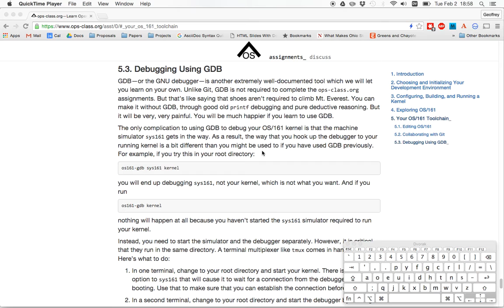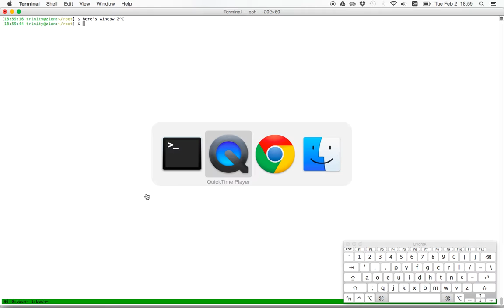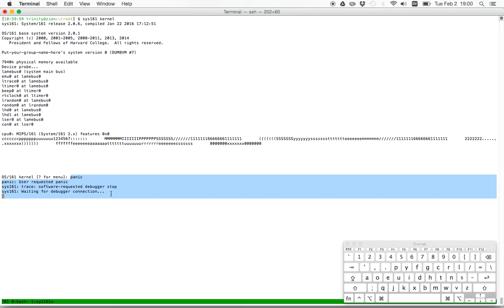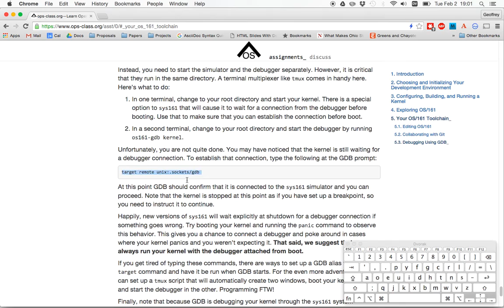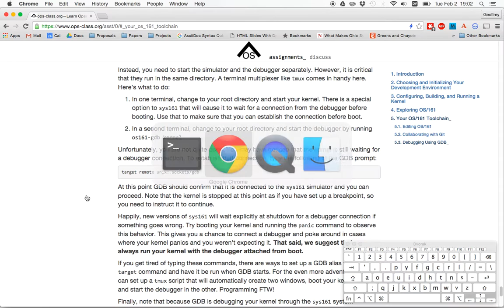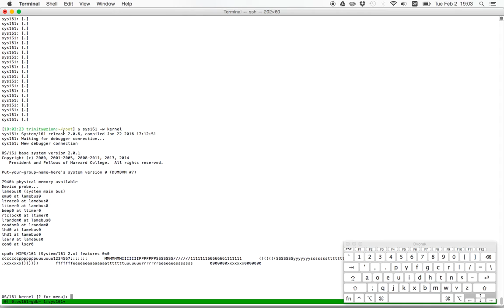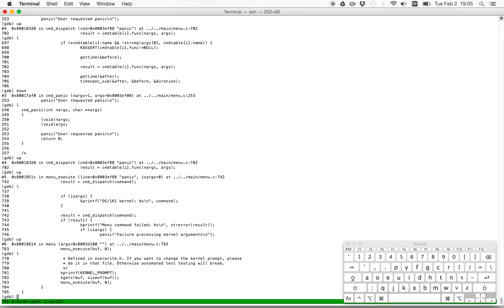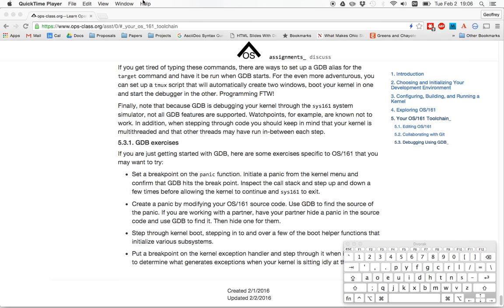ops-class.org ASST0 Part 5: Getting Started with GDB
A very short introduction to GDB for OS/161.